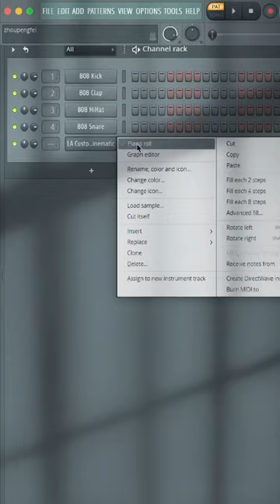Midi chords, piano chords progression